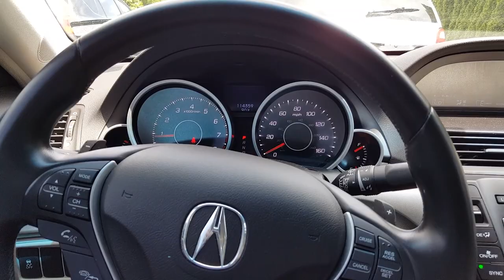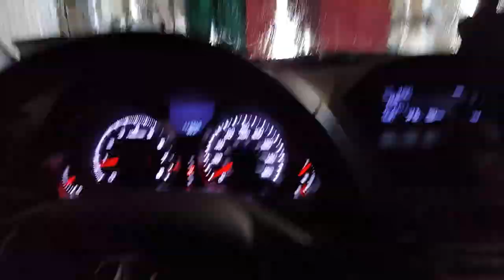5 THINGS I LOVE ABOUT MY ACURA TL!!